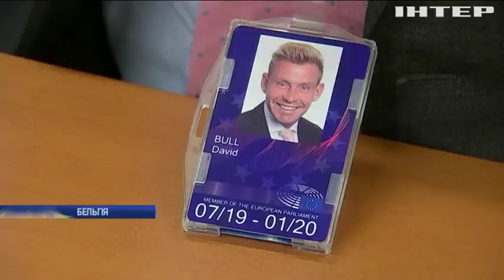Британські дипломати у ЄС масово пакують валізи